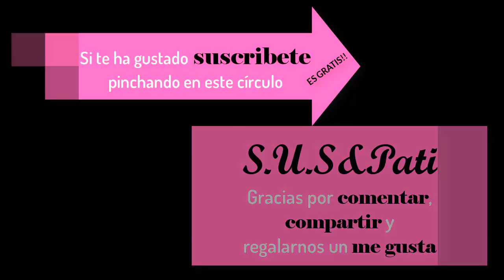Bullying y Acoso en las Redes Sociales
Es triste ver como pueden entretener vídeos en los cuales personas hacen daño a otras, no sabes la repercusión que pueden tener tus publicaciones en Internet.
 Libertad de expresión sí, siempre, pero no hagas a otros lo que no te gustaría que te hiciesen a ti, di no al bullying, no fomentes estas actuaciones viendo esos vídeos.
Un beso a tod@s, amig@s al otro lado de la pantalla.